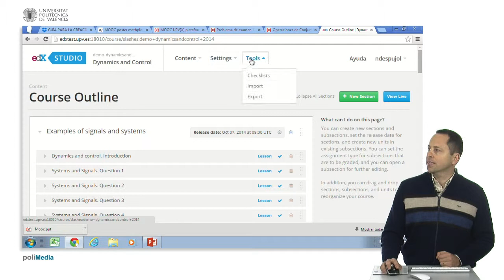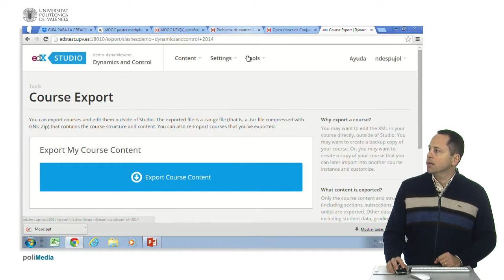edX Studio. Interfaz| UPV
Título: edX Studio. Interfaz

Descripción automática: En este video, el presentador explica cómo manejar el menú de Studio en la plataforma Open edX. Se comienza mostrando la sección de herramientas que incluye una checklist con pasos recomendados para la creación de un curso. Destacan la recomendación de inscribirse en el curso "edX101", el cual se ofrece en inglés en edX.org y enseña detalladamente cómo elaborar un curso.

Luego, se mencionan otras herramientas del menú; una permite importar cursos previamente exportados, que se encuentran en formato de compresión de Linux tar.gz. Esta función es útil para transferir contenido que ha sido generado a través de la herramienta de creación de contenidos de Open edX. Además, se ofrece la posibilidad de exportar cursos ya creados, donde el archivo se guarda en formato XML y se comprime usando gzip antes de empaquetarse con tar. El presentador ilustra cómo estas opciones facilitan la gestión del contenido dentro de la plataforma.